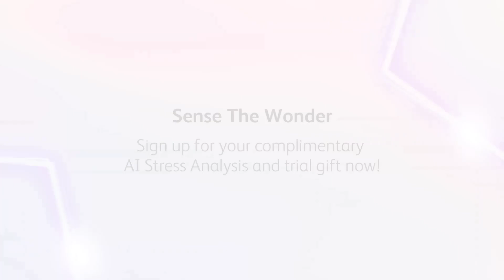Encapsulate the OSIM uDream in One Word with Thomas Ong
No one can encapsulate all the wonders of the OSIM uDream, The World’s 1st 5-Senses Well-Being Chair in just one word, but a few of our OSIM friends gave it a try. Watch to find out what their answers were and share in the comments what yours is.